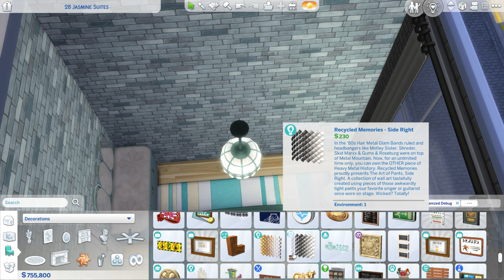Sims 4 Speedbuild - 2B Jasmine Suites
First time renovating an apartment in Sims. Two bedrooms, one and a half bathrooms.

Music from Uppbeat (free for Creators!)